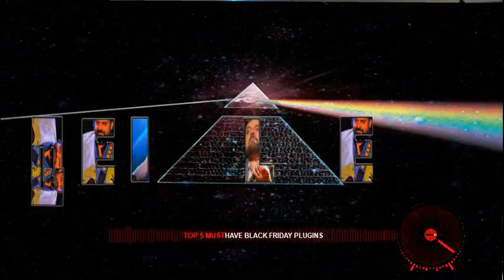Dino Dvornik - Extasy - Sound samples Mix 7 by Germ³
This is a series of sound fragments intended for multiple mixes.

Claudio always shares his passion for connecting sounds in the videos.

These, mostly short fragments, serve the listener as an appetizer or initial spark for long studio nights.

Whether he quickly presses the keys on the computer,
or the keyboard keys go crazy.

I am delighted (as never before) by these traces,
when bent over (zombie) on meadow tours.

Mix 1 sound samples

Mix 2 sound fragments 1 – 4

Mix 3 sound fragments 5 – 8

Mix 4 sound fragments 9 – 11

Mix 5 sound fragments 1 – 4

Mix 6 Floyd Thriller - Germ³ Mix

BPM:

1 – 133.39

2 – 114.95

3 – 87.01

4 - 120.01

5 – 114.85

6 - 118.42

7 – 133.39

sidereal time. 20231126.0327